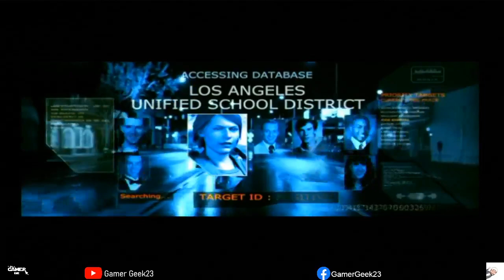T3: The Redemption Pt.1